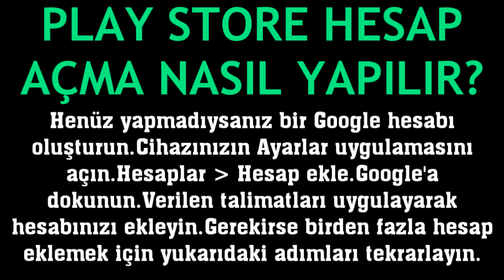Google Play Store Hesap Açma Nasıl Yapılır?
Merhabalar bu videomuzda sizlerle birlikte google play store hesap açma nasıl yapılır sorusuna yanıt vermeye çalışıyoruz.İyi Seyirler Dilerim.

play store hesap ekleme
play store nasıl kayıt olunur
play store üyelik nasıl yapılır